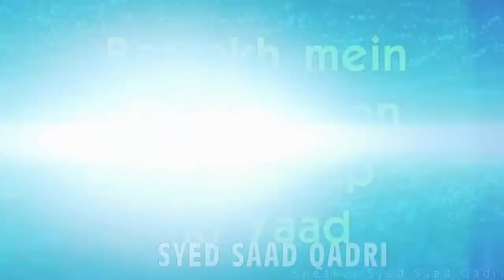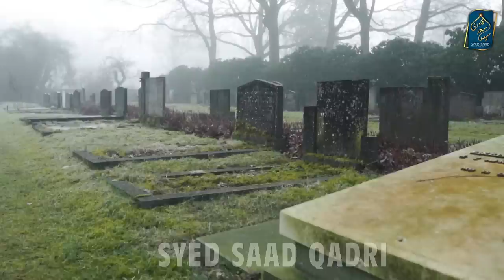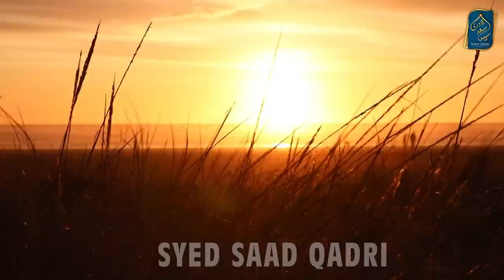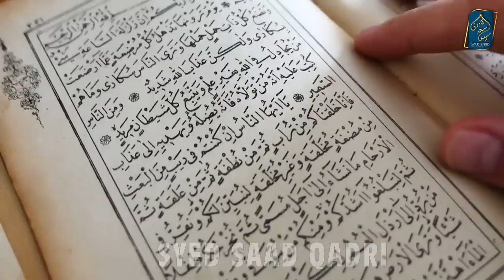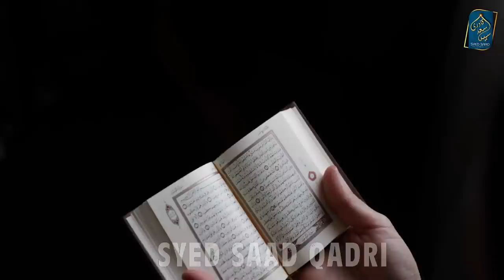Qabar mein Biwi Bachon ki Yaad | Barzakh mein Maa Baap Biwi Bachon ki Yaad | Syed Saad Qadri